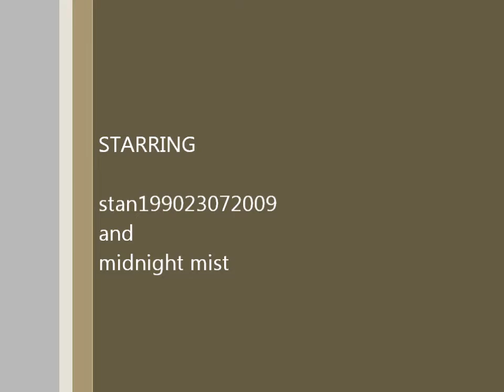Todays vlog sunday october 9th 2009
add me on facebook follwer me on twitter